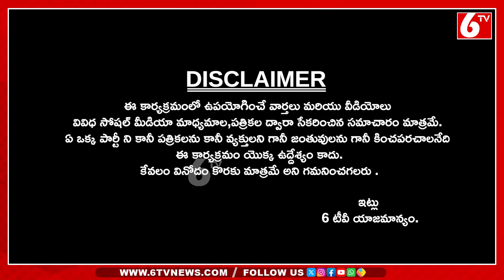తెలంగాణకి ఈ ఫేక్ కంపెనీలు ఎందుకు..? Manne Krishank Fire On Cm Revanth Reddy